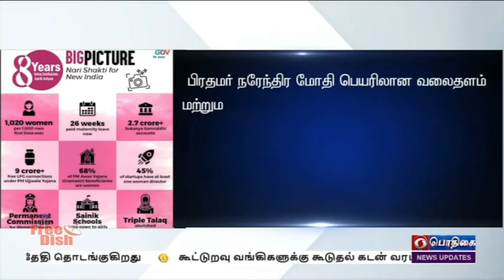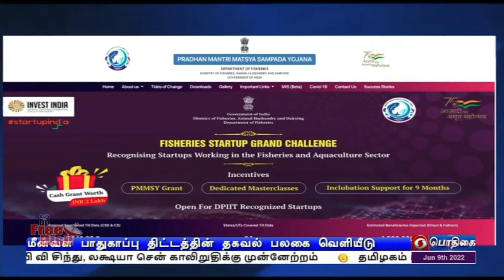பொதிகை இரவு 10.00 மணி செய்திகள் [09.06.2022]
1) கடந்த 8 ஆண்டுகளில் ஸ்டார்ட் அப் நிறுவனங்களின் எண்ணிக்கை 70 ஆயிரமாக உயர்ந்துள்ளது -- உயிரி தொழில்நுட்ப புத்தொழில் கண்காட்சியை தொடங்கி வைத்து பிரதமர் நரேந்திர மோதி பேச்சு.

2) கடந்த 8 ஆண்டு பிஜேபி ஆட்சியில் பெண்களுக்கு அதிகாரமளித்தலில் புதிய முன்னுதாரணத்தை ஏற்படுத்தி உள்ளோம் - பிரதமர் மோதி பெருமிதம்

3) அடுத்த மாதம் 18 ஆம் தேதி குடியரசுத்தலைவர் தேர்தல் நடத்தப்படும் என தேர்தல் ஆணையம் அறிவிப்பு -- வேட்புமனு தாக்கல் வரும் 15-ம் தேதி தொடங்குகிறது.

4) கூட்டுறவு வங்கிகளுக்கு கூடுதல் கடன் வரம்பு வழங்க ரிசர்வ் வங்கி அனுமதி - மத்திய அமைச்சர் அமித் ஷா வரவேற்பு

5) இந்தோனேஷியா மாஸ்டர்ஸ் பேட்மிண்டன் தொடர் - பி வி சிந்து, லக்ஷயா சென் காலிறுதிக்கு முன்னேற்றம்